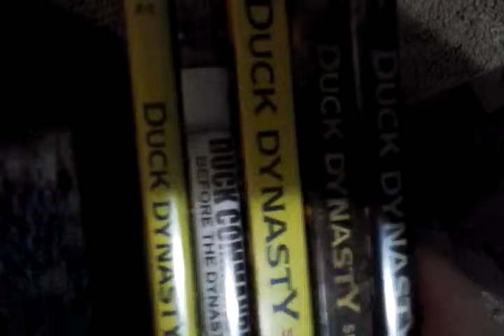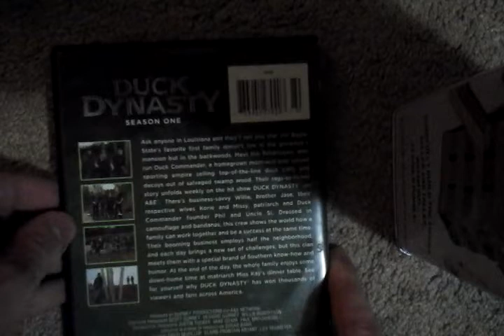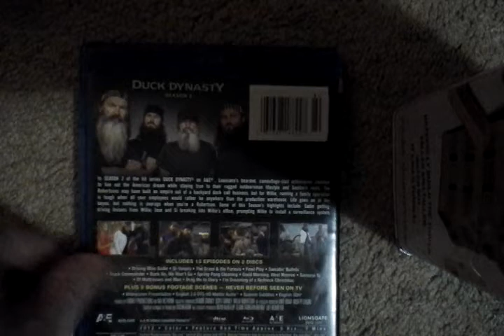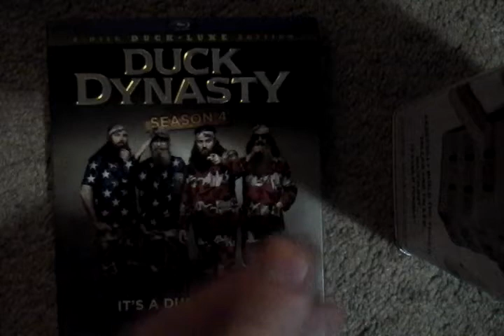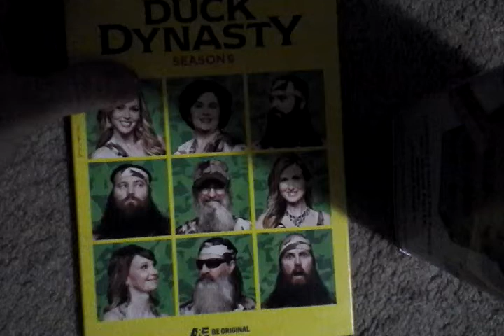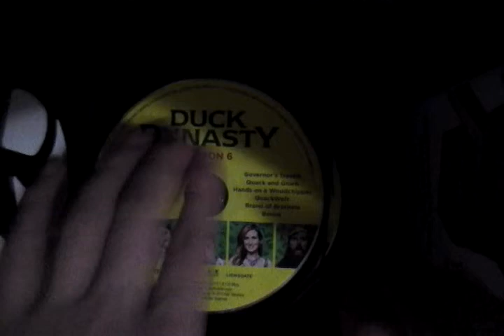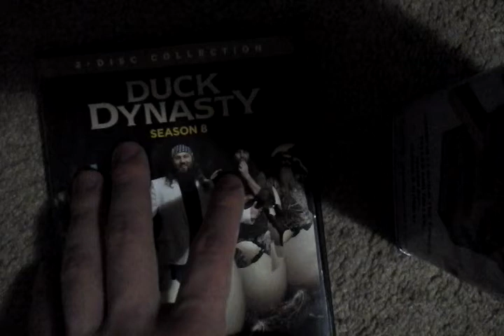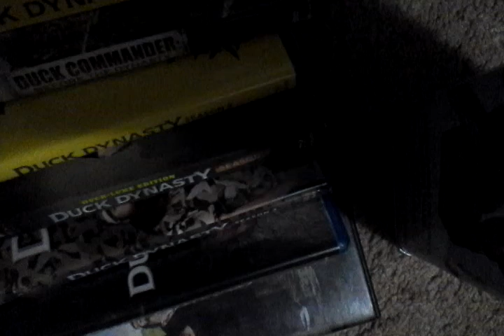Duck Dynasty Seasons 1-8 on Blu-ray + DVD!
Hey,JACK!